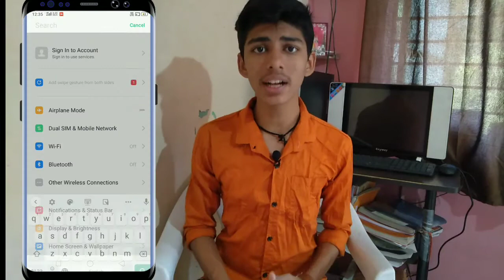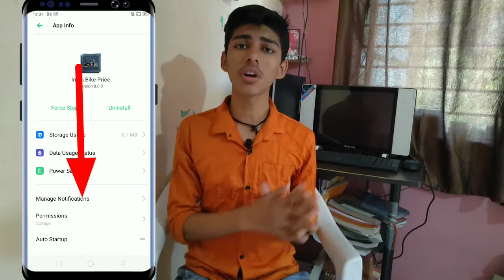notification kaise band kare ||notification ko kaise band kare ||notification kaise band karen